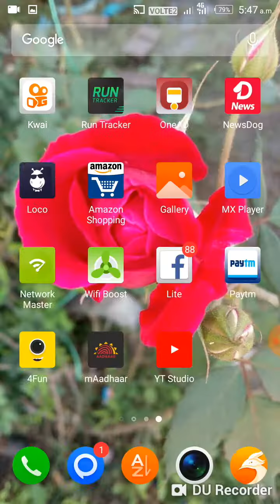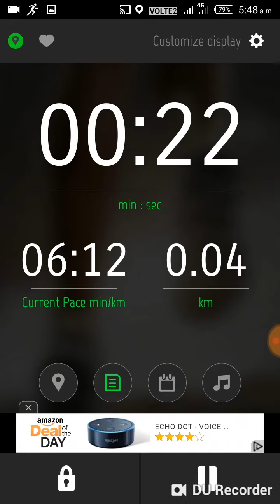How can track running status